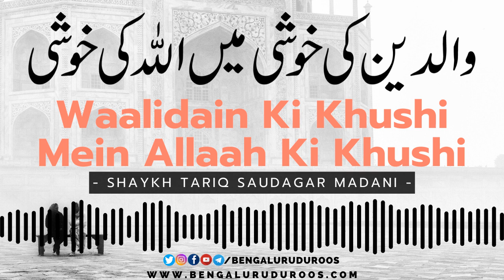Waalidain Ki Khushi Mein Allaah Ki Khushi | Shaykh Tariq Saudagar Madani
Topic: Waalidain Ki Khushi Mein Allaah Ki Khushi

This clip is taken from the lecture:
Maa Baap Ka Maqaam o Martabah

٠٠٠٠٠٠٠٠٠٠٠٠٠٠٠٠٠٠٠٠٠٠٠٠٠٠٠٠٠٠٠٠٠٠٠٠٠٠٠٠